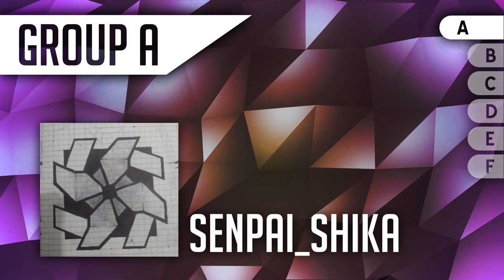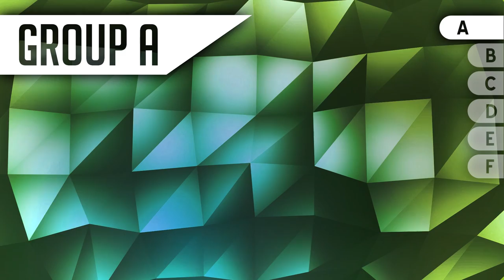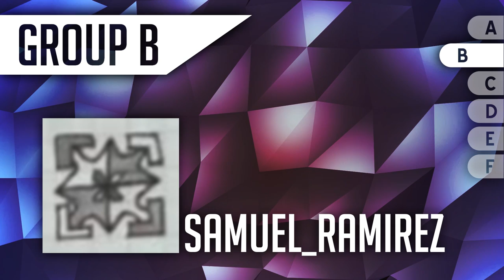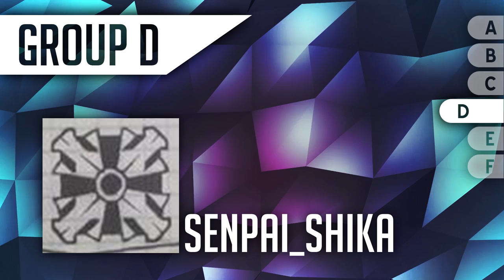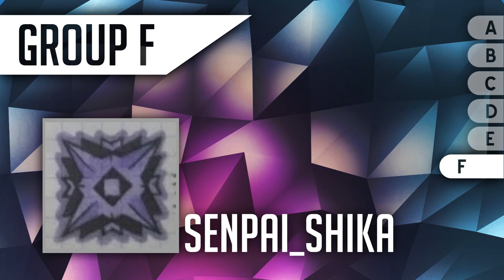Icon Contest [Cube Nominees]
Stay updated!

Traducción:
Hola a todos, soy Etzer, y estas viendo el video de los iconos nominados. Los ganadores del concurso son elegidos por ustedes, y todos los iconos seran puestos en una futura actualización.  Los iconos se dividen en grupos de 10. Después de mirar este video, vas a votar por tus iconos favoritos de cada grupo.